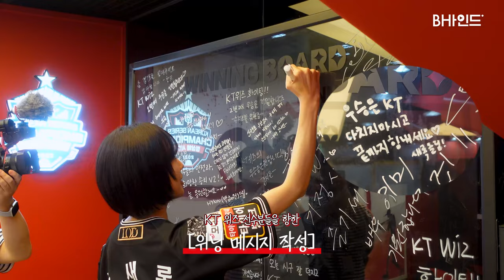(SUB)[BHIND] 야덕 새록이 시구를 하면?! "공이 잘 날아갔어...!"ㅣ금새록 KT위즈 시구⚾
[BHIND] 야덕 새록이 시구를 하면?! "공이 잘 날아갔어...!"ㅣ금새록 KT위즈 시구⚾

새록 KT위즈 시구하고 왔'다림'
첫 시구 맍아요...?
시구도! 응원도! 누구보다 진심으로 하고 온 야덕 새록⚾❤

[BHIND] What happens when baseball fan Sae-rok throws the first pitch?! "The ball flew well...!" | Keum Sae-rok's KT Wiz First Pitch ⚾

Sae-rok threw the first pitch at the KT Wiz game
Is this your first time throwing the first pitch...?
Both the pitch and the cheering were done with more sincerity than anyone else by baseball fan Sae-rok⚾❤